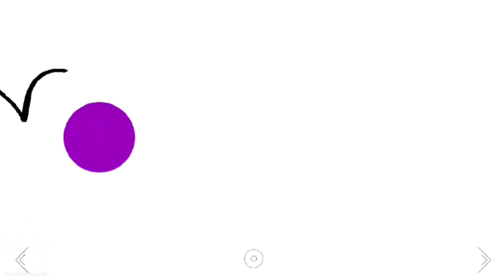Blek GamePlay iOS iPhone/ iPad Review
Everything you draw keeps moving - and watching your creations move is like watching magic. The goal is simple: shape a line that collects all colored circles avoiding black holes on its route. There are no specific moves that you need to master. To every level countless solutions exist, from delightfully simple to exceptionally deep and complex, yet always elegant.